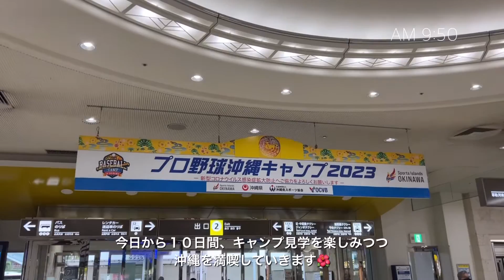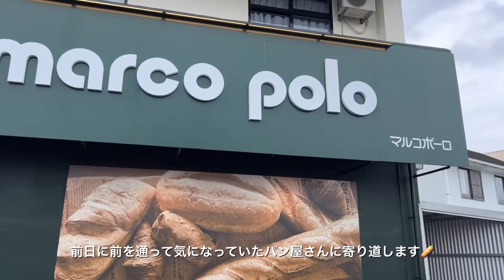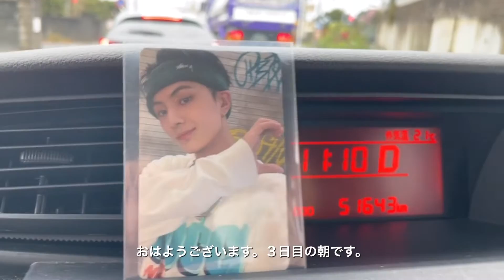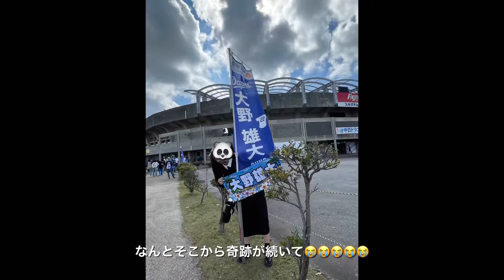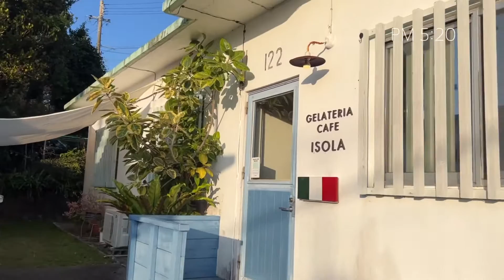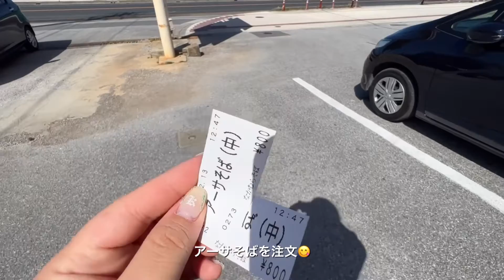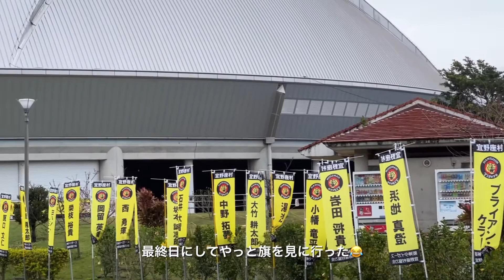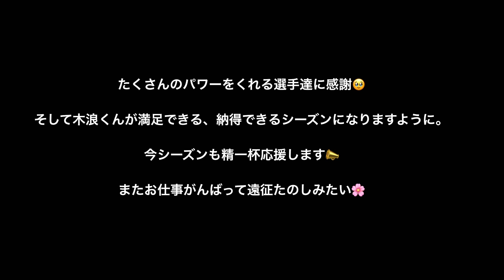【vlog】沖縄9泊10日の旅🛩｜春季キャンプ満喫🌸｜阪神ファン⚾️｜フリーランス☕️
たのしかった♡
もうすぐ開幕〜！